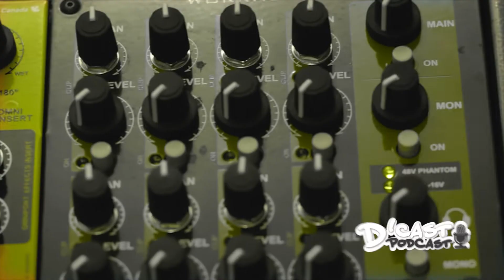A técnica não pode falar mais alto!!! • Fragmentos D'Cast • Mateus Yule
D'Grooveiro...Esse é um corte do ep. que foi ao ar sábado, dia 09/04/22.
Com o grande Mateus Yule, que é batera, TI e modelo.
 A versatilidade do Mateus Yule é fantástica e hoje ele contou tudo sobre sua carreira do início até os dias de hoje.
Rumbora de conversa, que o papo foi F#D@!!!

Veja o D'Cast quando e onde quiser.
Episódios novos todas as terças ao vivo(21hs) e sábados(13hs).

Ahhhh...aproveita e já curta e compartilha com seu amigo batera, assim você vai estar sempre fortalecendo o canal. TMJuntão!

---D'Groove Acessórios---
Desde 2014 fortalecendo os(as) irmãos(ãs)
A 1ª e única Drum Shop do MS